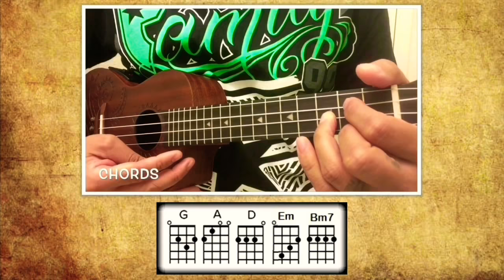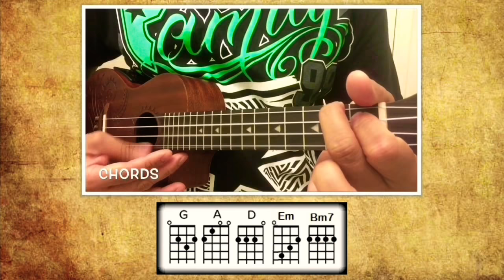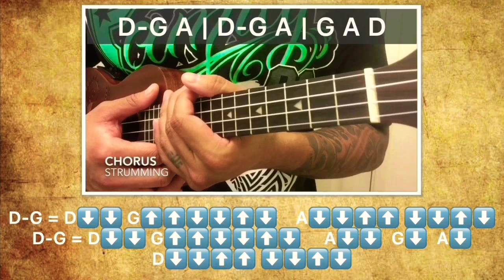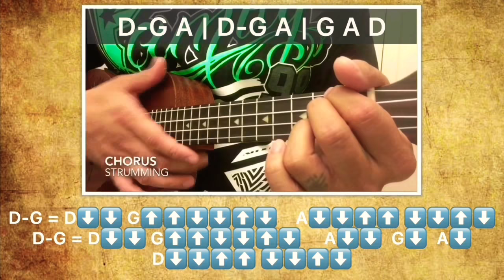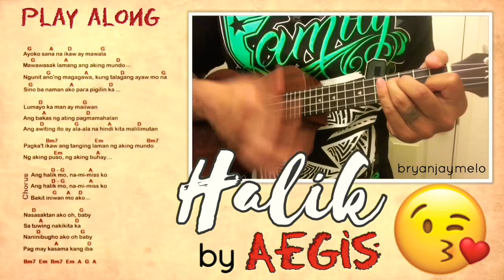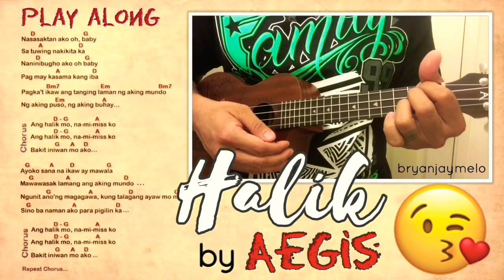Halik Ukulele Tutorial | Aegis Cover (Halik Teleserye OST)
Learn how to play Halik by Aegis. Ukulele Tutorial with Lyrics, Chords, Strumming, and Play along.

The word "halik" means kiss. In this song, the Aegis singer is plaintively singing that she misses her ex-lover’s kiss and asking why he left her.

⏩ Skip to:
1:35 - Chords
2:13 - Strum Pattern
6:00 - Play Along

CHORDS used:
G | A | D | Em | Bm7

STRUM PATTERN:
Intro/Verse:
G A D G G A - ⬇️ ⬇️⬇️⬆️
D - ⬇️⬆️⬇️⬆️ ⬇️⬇️⬆️⬇️

Chorus: D-G A | D-G A | G A D
D-G = D ⬇️⬇️  G ⬆️⬆️⬇️⬇️⬆️⬇️
A ⬇️⬆️⬇️⬆️ ⬇️⬇️⬆️⬇️
D-G = D ⬇️⬇️  G ⬆️⬆️⬇️⬇️⬆️⬇️
A ⬇️⬇️
G ⬇️
A ⬇️
D ⬇️⬆️⬇️⬆️ ⬇️⬇️⬆️⬇️

Bridge:
D G A D D G A D - ⬇️ ⬇️⬇️⬆️
Bm7 Em Bm7 Em - ⬇️ ⬇️⬇️⬆️
A - ⬇️⬇️⬆️⬆️ ⬇️⬇️⬇️⬆️⬇️
                        or
A - ⬇️⬇️⬆️⬆️ ⬇️⬇️⬇️⬆️⬇️

I’d like to hear from you... leave me a COMMENT good or bad 😊